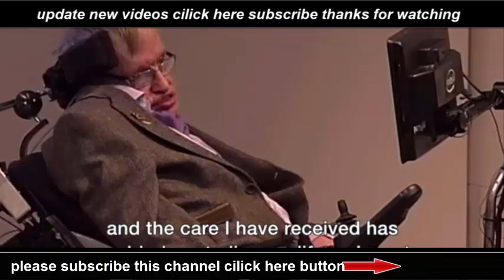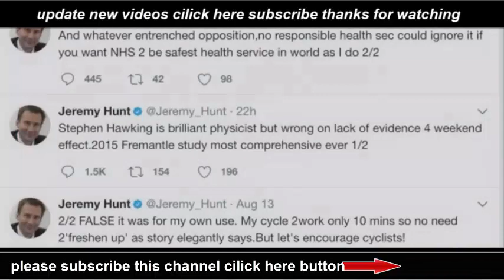Stephen Hawking I wouldn't be here without the NHS'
Stephen Hawking has said he is worried about the future of the NHS, in a speech critical of government policy and Health Secretary Jeremy Hunt.
The Cambridge University scientist, who publicly backed Labour in the election, accused Mr Hunt of "cherry-picking" evidence to support his policies.